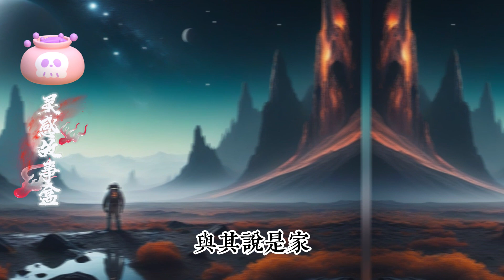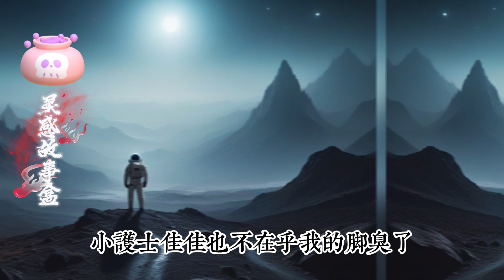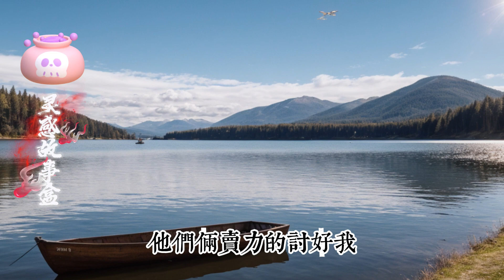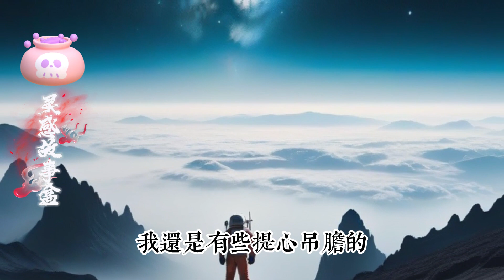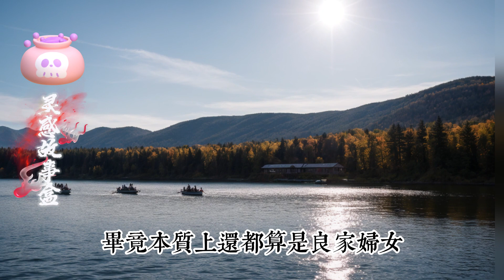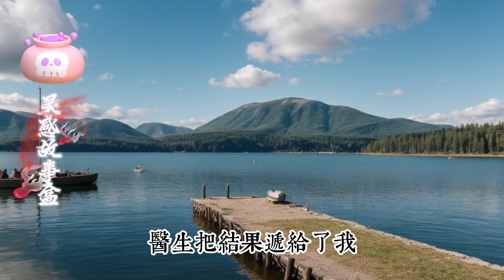兩位極品美女為了得到遺產，對患有絕症的老闆展開瘋狂攻勢，可結局很反轉...| 情感故事 | 家庭倫理 |X調查| 江湖李白 | 婚姻 | wayne調查 | 情感